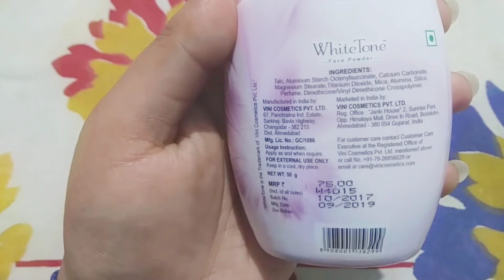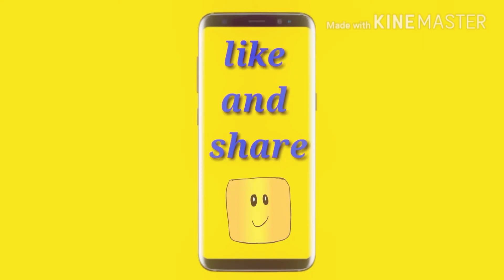WhiteTone | Face Powder | Fairness in few seconds | With SoftShade Formula | Reality Revealed 😥😯😮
Hy everyone..

Others reviews :-